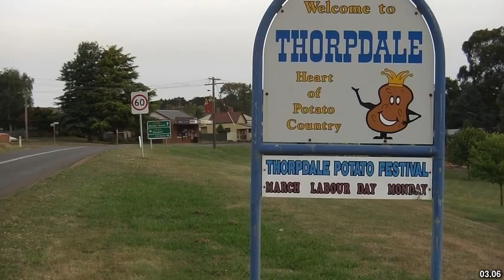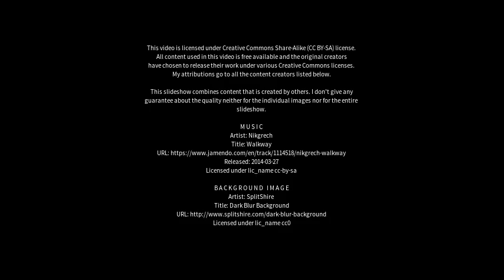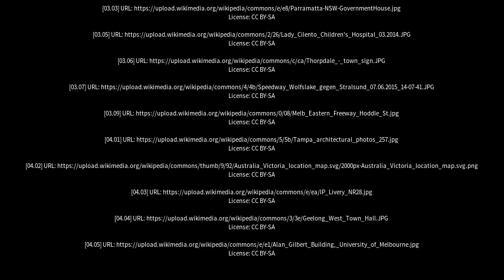Best places to visit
Best places to visit - Warragul (Australia) Best places to visit - Slideshows from all over the world - City trips, nature pictures, etc.